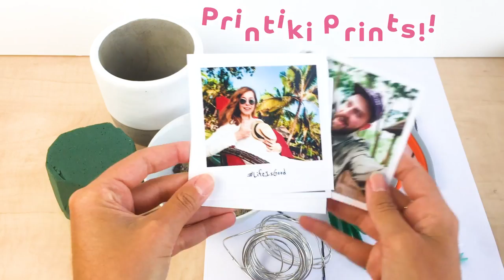DIY Cactus photo stand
We are in love with the cacti trend! Make a DIY Cactus photo stand with Printiki! This DIY is super easy and fun to make. Use green chenille stems to create your own Cactus photo stand in just a few steps!